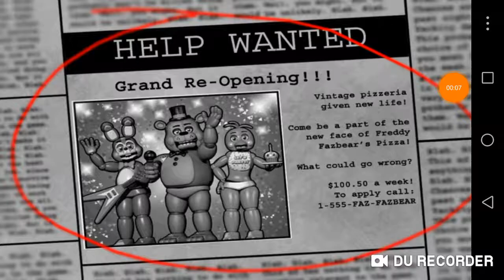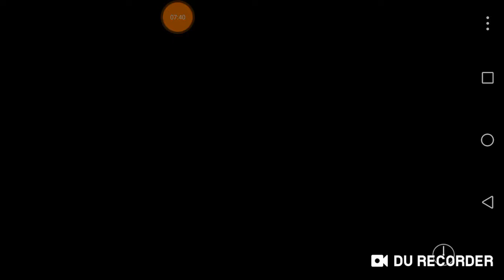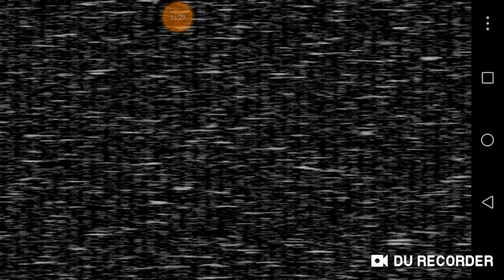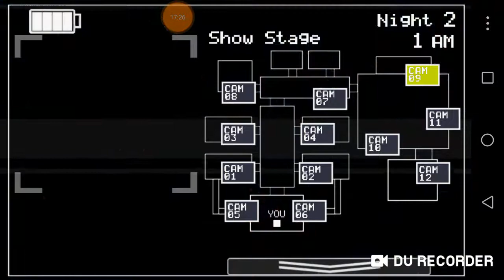Fnaf 2:tajna minigra#1